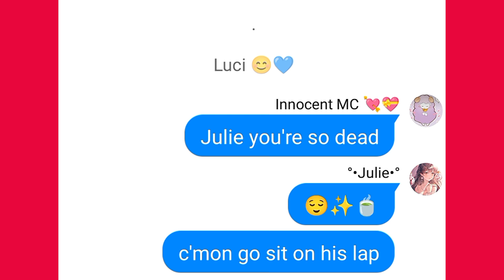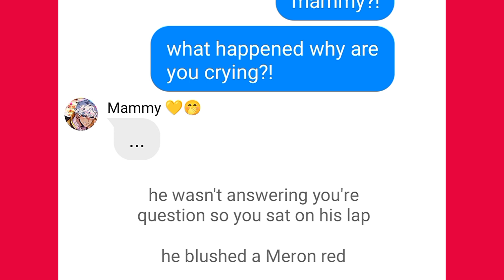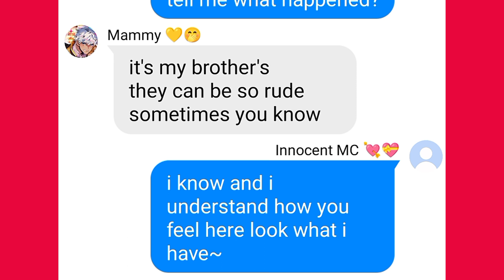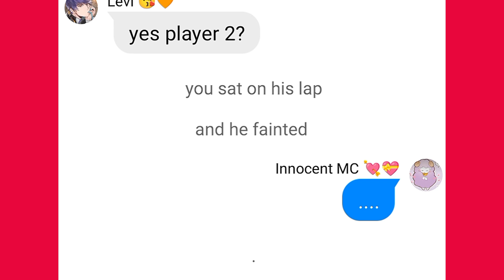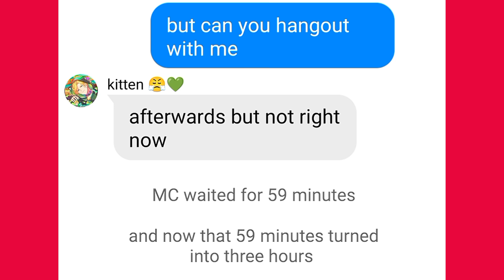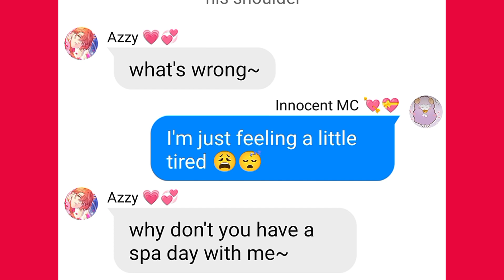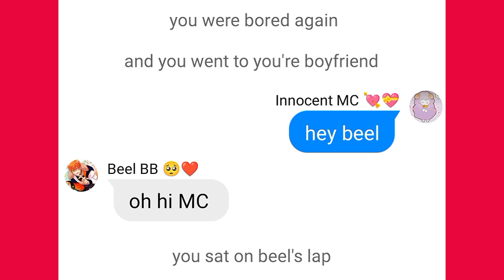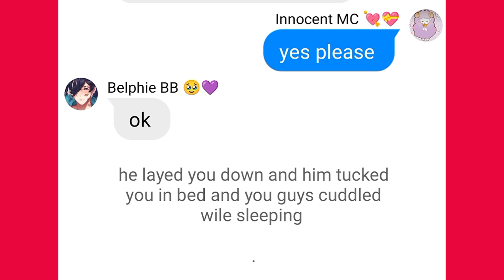Obey me texts: "BROTHERS REACTS TO MC SITTING ON THEIR LAP" • PART 1/2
CREDITS/COLLAB WITH MY BESTIE: • Julie/Maya 💕